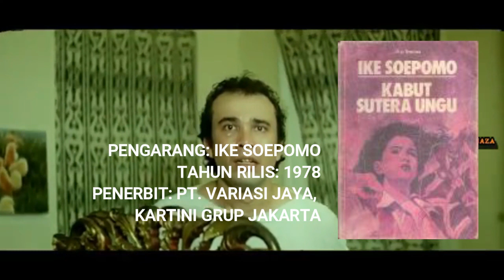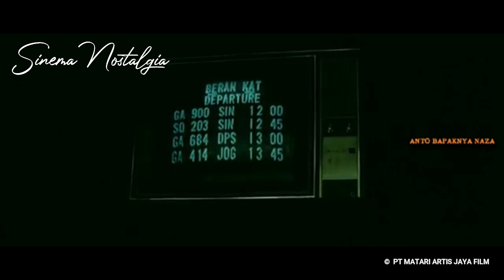RIAK HIDUP SEORANG J4ND4, GODAAN PRIA ISENG & TURUN RANJANG || Alur Film: Kabut Sutra Ungu (1979)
ROMANTIKA HIDUP SEORANG J4ND4, GODAAN PRIA ISENG & TURUN RANJANG || Alur Film: Kabut Sutra Ungu (1979)

Berkisah tentang seorang janda yang harus bertahan menghadapi stigma masyarakat tentang statusnya, juga godan para lelaki iseng. Hingga kemudian pilihannya hatinya berlabuh pada laki-laki yang juga saudara mendiang suaminya.

Sutradara: Sjumandjaja
Produksi: PT. Matari Artis Jaya Film

Cast:

Jenny Rachman
Roy Marten
Robby Sugara
El Manik
Ita Mustafa
Sys NS
Farouk Afero
Joice Erna
Maruli Sitompul

Rima Melati
Chitra Dewi
Marlia Hardi
Rudy Salam

Dll